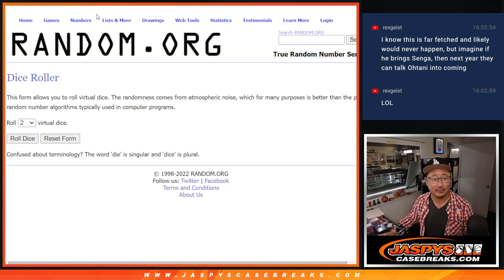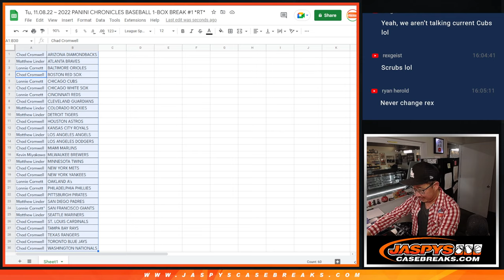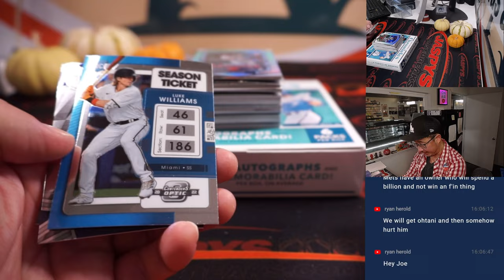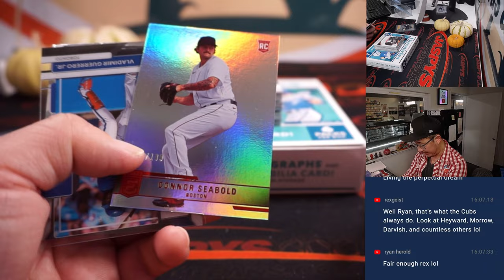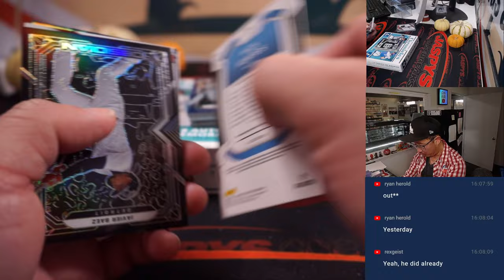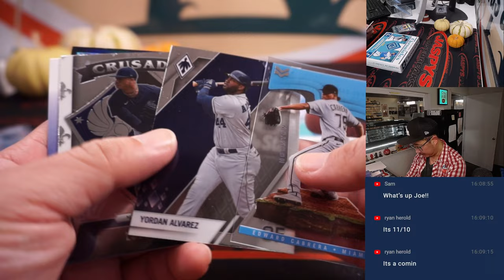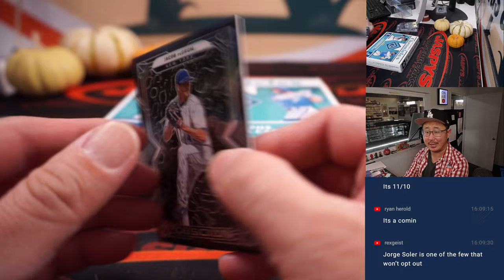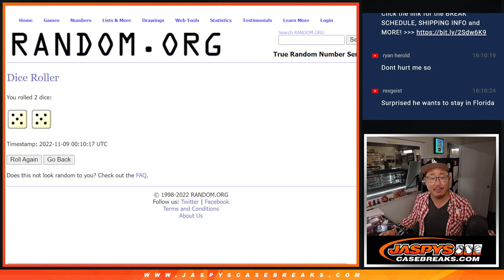Tu, 11.08.22 ~ 2022 PANINI CHRONICLES BASEBALL 1-BOX BREAK #1 *RT*